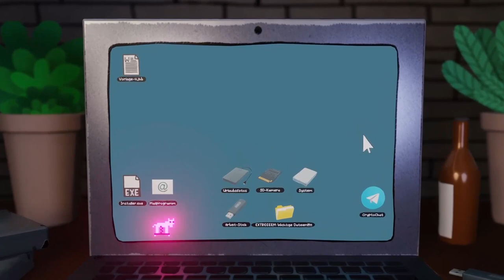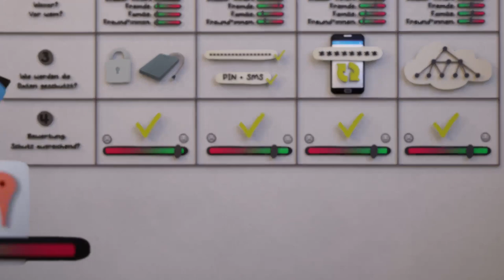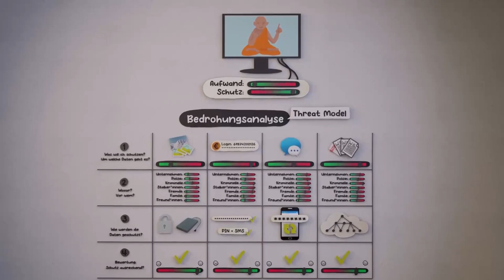IT-Sicherheit. Wovor schützen? – Bedrohungsanalyse Einfach erklärt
● Credits:
Projekt von: epicenter.works

● Gefördert von:
AK Extra der Arbeiterkammer Niederösterreich

● Skript:
Geht es um Digitale Selbstverteidigung also “IT-Sicherheit” bekommt man schnell den Eindruck, man ist einer unendlichen Anzahl an Problemen und potenziellen Bedrohungen ausgeliefert.
Um hier den Überblick zu behalten sollte man systematisch vorgehen.Profis machen hierfür oft eine “Bedrohungsanalyse”: Auch “Threat Model” genannt. Die funktioniert so:
Zu jedem “Lebensbereich” stellt man sich vier Fragen:
Erstens: Was will ich schützen und um welche Daten geht es?
Je nachdem ob es um Urlaubsfotos, Logindaten für’s Online Banking. Deine persönlichen Chatverläufe oder Dokumente von deinem Arbeitgeber geht. Jede Form von Daten muss logischerweise unterschiedlich stark geschützt werden.
Zweitens: Wovor beziehungsweise vor wem müssen sie geschützt werden?
Dazu zählen dann Unternehmen, die Polizei, kriminelle Betrüger,  Stalker*innen oder einfach neugierige Fremde. Aber auch Familienangehöre oder enge Freunde. Je nachdem um welche Daten es geht muss man sich überlegen gegenüber wem man sie schützen sollte – und wieviel Expertise und Aufwand die Gegenseite investieren könnte.
Drittens: Wie werden die Daten  geschützt?
Das könnte beispielsweise Verschlüsselung sein. Eventuell in Kombination mit dem Ablegen auf einer externen Festplatte im Schrank. Ein Zugang über Rechtemanagement oder das speichern auf einem Gerät das immer mit Updates versorgt wird und sich nur mit Hilfe einer guten PIN entsperren lässt. Oder das Nutzen von guten Passwörtern oder zweifaktor Authentifizierung.
Viertens: Bewertung ob der derzeitige Schutz angemessen und ausreichend ist?
Je nachdem von wem die Daten stammen und um welche Daten es geht, kann dies sehr unterschiedlich sein. Batman muss seinen Standort besser schützen als Lena und Lukas aus der 9A. Und die eigene Hausübung kann man zur Not auch mal ohne Passwortschutz verschicken, wenn gerade das Netzteil zu rauchen beginnt.Aber wir alle haben etwas zu verbergen, deshalb schützen wir uns durch das Tragen von Kleidung - und verwenden Passwörter.
Überlegt man sich mit Hilfe des “Threat Models” also gründlich für welche Daten welche Gefahr droht und welche Szenarien am bedrohlichsten sind, dann kann man auch mit dem geringstmöglichen Aufwand seine Daten bestmöglich schützen!
Dabei sollte man aber nie vergessen, dass IT-Sicherheit kein fixer Zustand, sondern immer ein Prozess ist. Was heute noch wertvolle und schützenswerte Daten sind, kann schon morgen getrost geteilt werden. Und der perfekte Schutz von letztem Jahr könnte sich schon  morgen als unsicher herausstellen.“Datensparsamkeit” ist übrigens der beste Schutz. Daten die gelöscht werden wenn wir sie nicht mehr brauchen, oder noch besser: Die garnicht erst gespeichert werden, können uns oft viel Arbeit und Ärger ersparen.